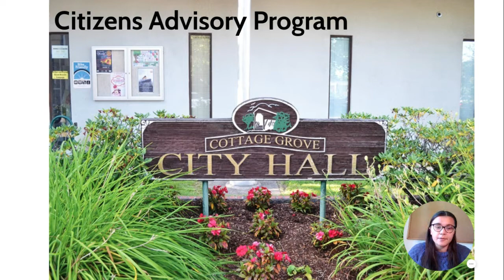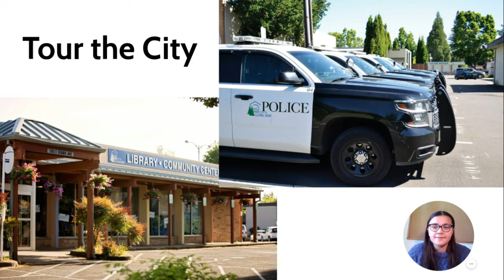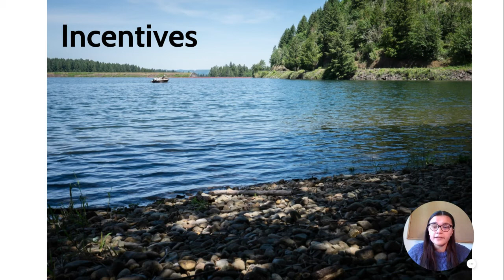If I were mayor MJRaade